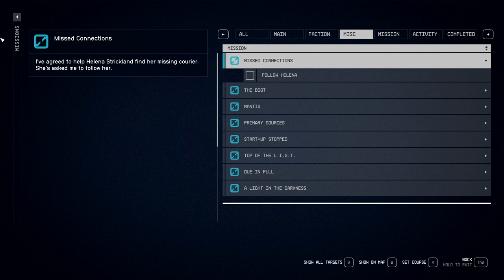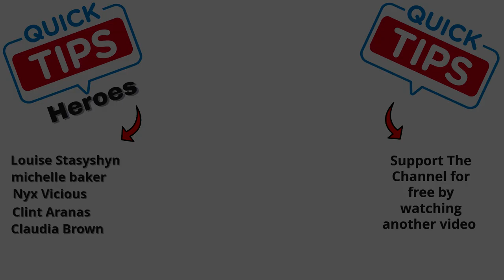Missed Connections Mission Guide in Starfield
What you need to do to for this mission In Starfield. A Guide and location for this mission on Starfield

0:00 - Intro
0:08 - Missed connections guide